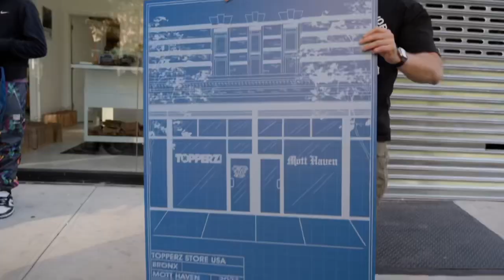FERNANDO VALENZUELA! The Locker Room of Downey unveils their EPIC 16 New Era fitted hat pack!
Pierre & Leon are joined by Vivian and Ivan from The Locker Room of Downey to preview 16 different Los Angeles Dodgers Caps based on the incredible legend Fernando Valenzuela.

Make sure to follow TLOR for future release info!

Stay Fitted!